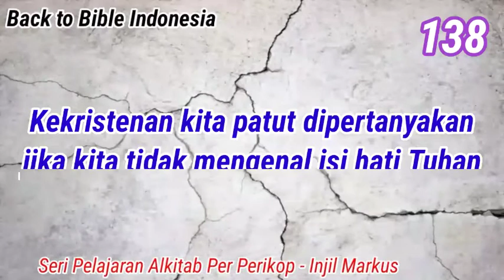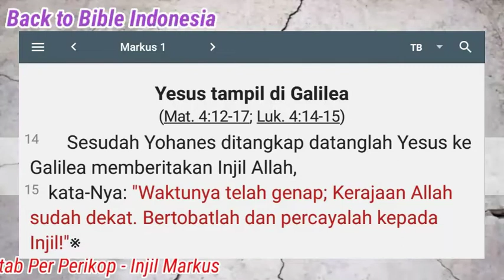Kekristenan kita Dipertanyakan Jika tidak Mengenal Isi Hati TUHAN - Markus 1:14-15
shallom,
dalam video ini kita akan belajar 2 kerinduan dan isi hati TUHAN yang tersirat didalam perikop Yeaua tampil di Galelia.
kiranya bapak-ibu semakin di perteguh keyakinan kita kepada Tuhan.

terima kasih sudah bersama-sama kami bersaat teduh bersama.
God Bless.